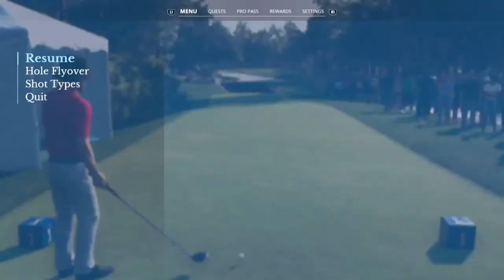The TPC at Sawgrass.1st Round.Career Mode.EA Sports PGA Tour.PS5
Welcome to the TPC at Sawgrass
After some very easy rounds,Once again I have had to reduce the skills levels. This time they have been really cut down.
This makes the game incredibly challenging. Par fives are out of range in two.
Short game and fairways skills are also set to very low.
The setting used here make the game as realistic as possible.